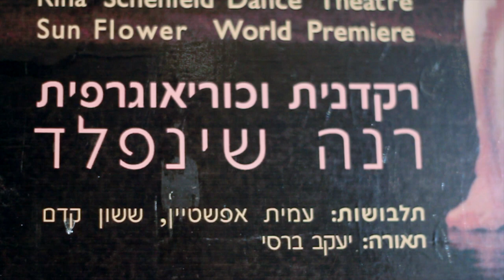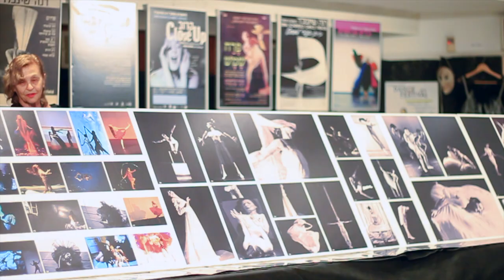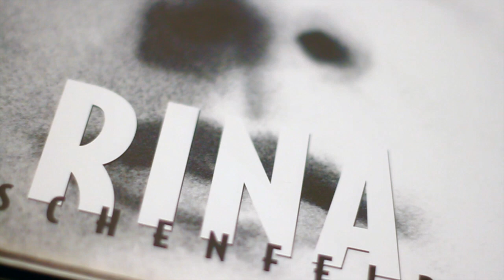Exhibition of Rina shinfield